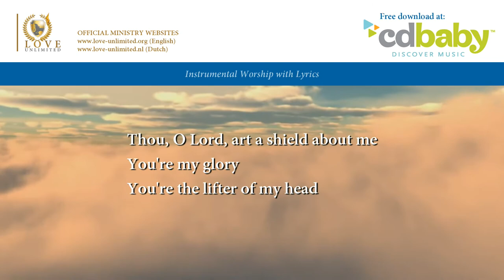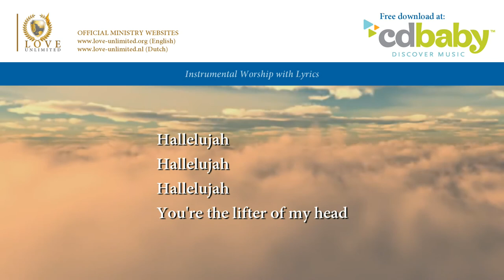A Shield About Me // LoveUnlimited Ministries // Lyric Video